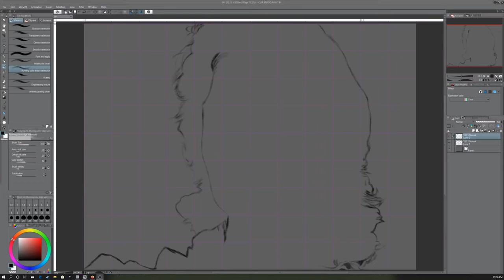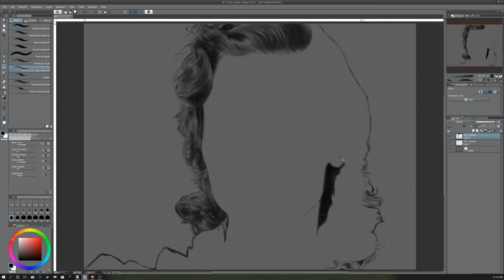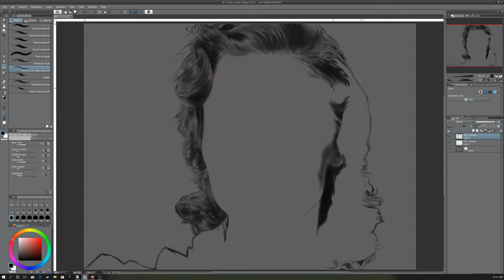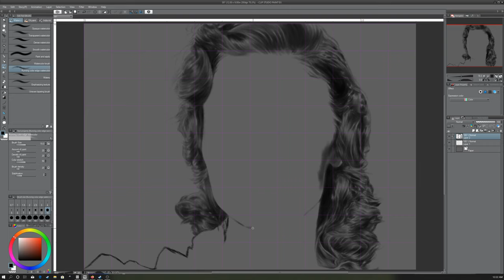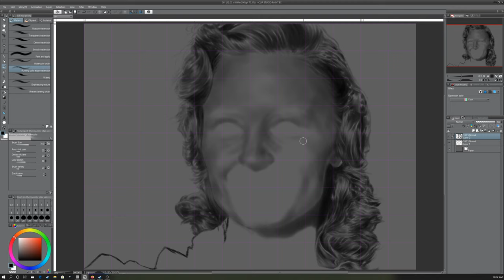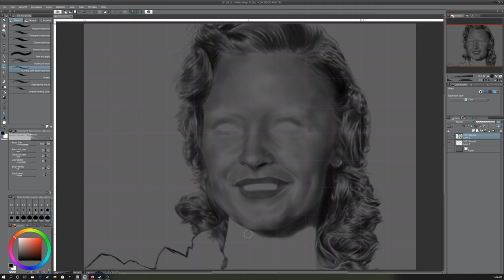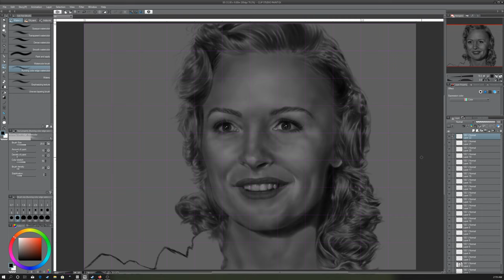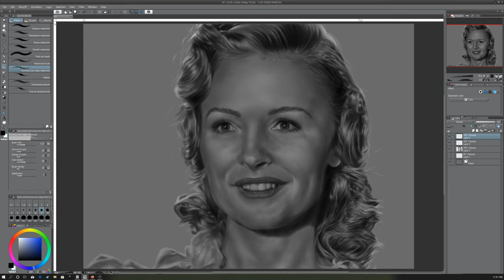Donna Reed digital painting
Donna Reed digital painting time-lapse